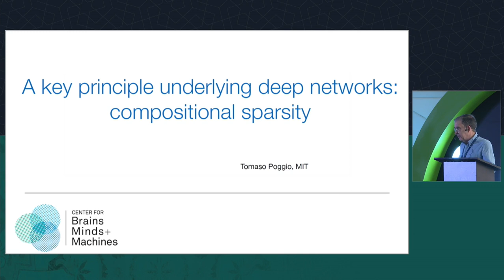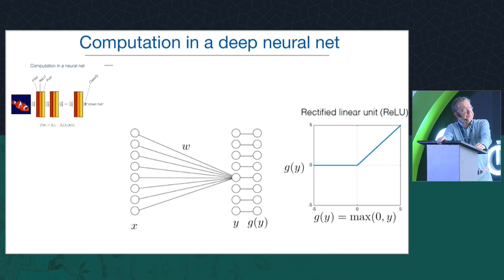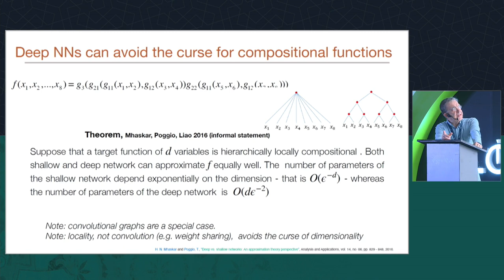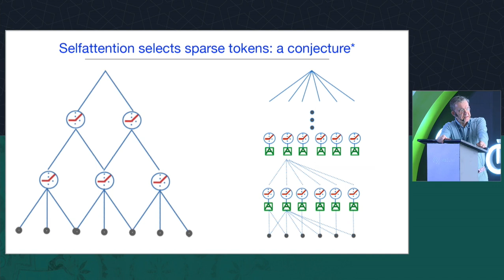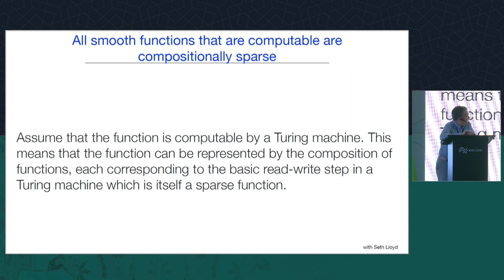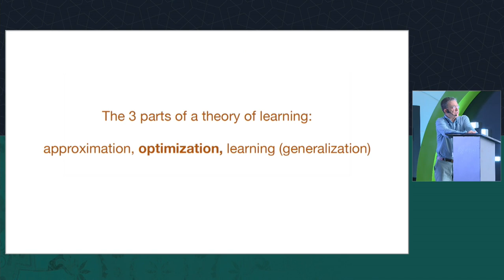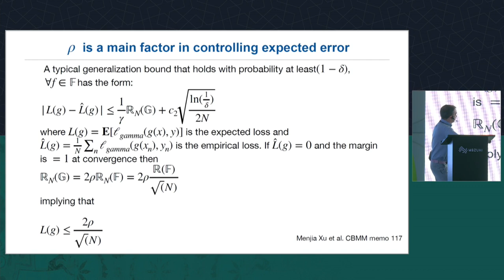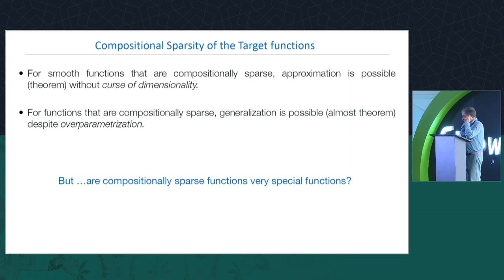MBZUAI AI Quorum - SlowDNN - Tomaso Poggio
MBZUAI gathered industry leaders from around the world, to explore low dimensionality in deep neural networks.

The four day event will deliver valuable technical insights and discuss the challenges and opportunities related to deep neural networks (DNN).